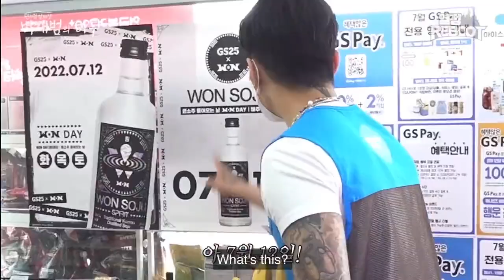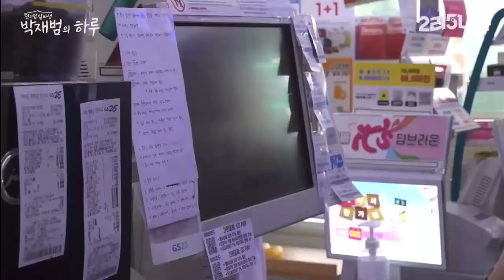ENG] A day in the life of Jay Park 박재범 , part time CVS worker